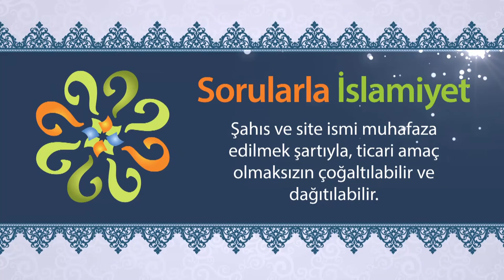"La ilahe illallah" diye başlayan duanın mahiyeti nedir?